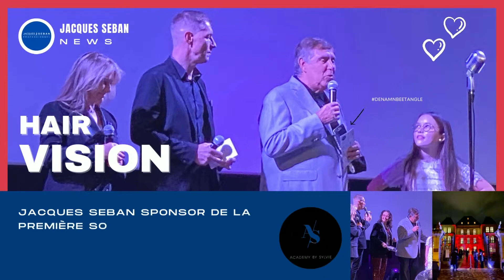RETROSPECTIVE 2021 JS 1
Découvrez l'année de votre distributeur Jacques Seban. Les nouveautés, les innovations, les évènements et notre équipe !